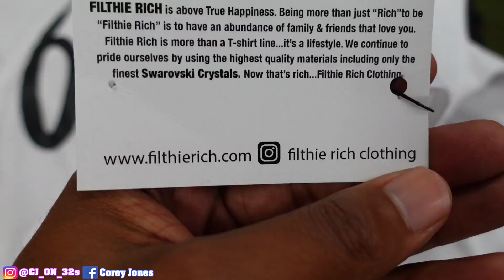FIRST EVER LINCOLN CONTINENTAL ON 30INCH FLOATERS 🔥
FIRST IN THE WORLD LINCOLN CONTINENTAL ON 30INCH DUB WHEELS THIS CAR IS ONE OF A KIND A CRAZY AMOUNT OF WORK WENT INTO THIS BUILD TO GET THESE WHEELS TO FIT